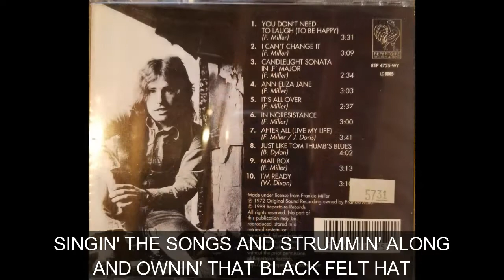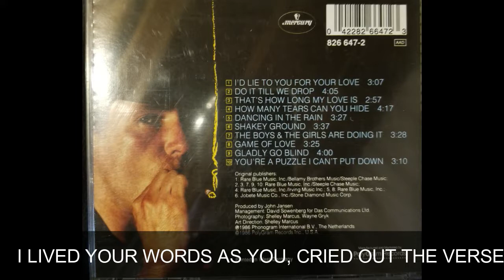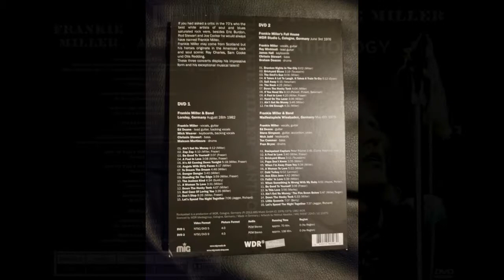MILLER TIME (Demo version)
My tribute to one of my favorite singer/songwriters and a major influence on my life. Frankie Miller, soulful bluesy Scottish rocker, such a gift to the world. I plan on recording in studio shortly, any comments are appreciated-  Music & Lyrics by ANDY BANDLORD BISSELL. 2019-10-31  SOCAN